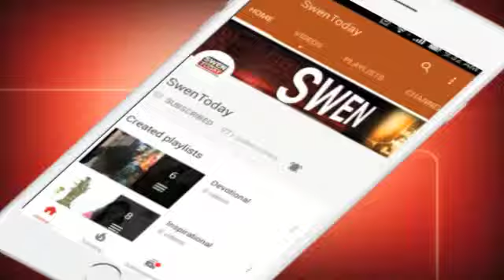SP पर Keshav Prasad Maurya का हमला, Akhilesh Yadav को बताया SP का अंतिम शासक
यूपी में उप-चुनावों से पहले सिसायत गर्म होने लगी है... उपचुनाव को लेकर बात करते हुए राज्य के डिप्टी सीएम केशव प्रसाद मौर्य ने समाजवादी पार्टी के मुखिया अखिलेश यादव पर निशाना साधते हुए कहा है..जानने के लिए देखिए ये वीडियो